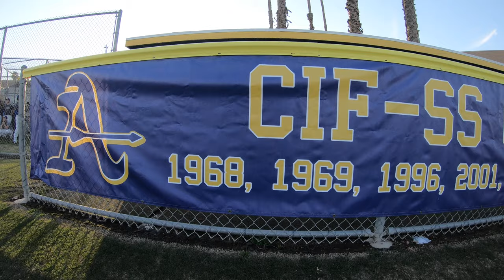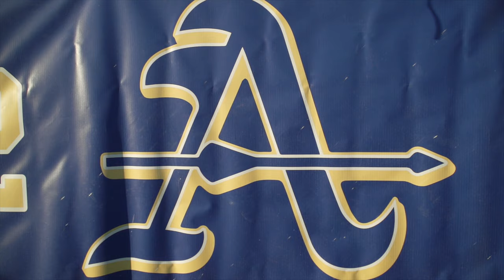Camp Chronicles: Bishop Amat Baseball 2019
Bishop Amat made it to the Division I semifinals last year, and they look to do more damage this season as they return their pitching staff from their playoff run. Blake Archuleta and Jaden Allen lead the Lancers on the field and on the gridiron as quarterback and wide receiver. Follow head coach Joe Hoggatt as he’s mic’d up and puts Amat through a fast paced practice. Video by Jonathan Khamis.